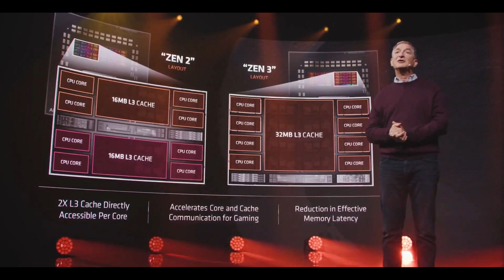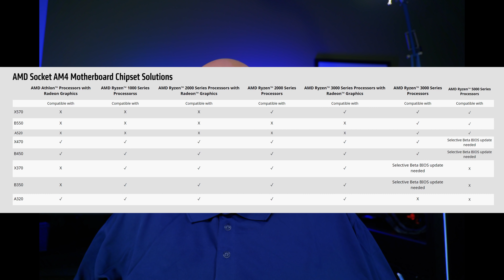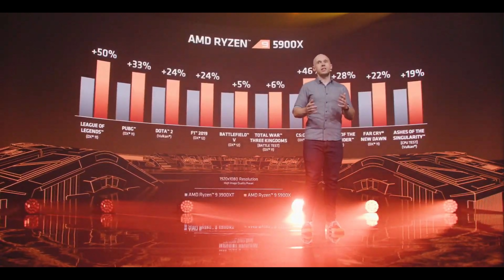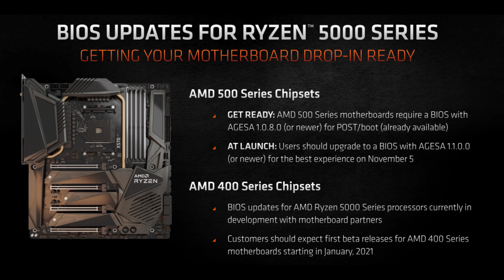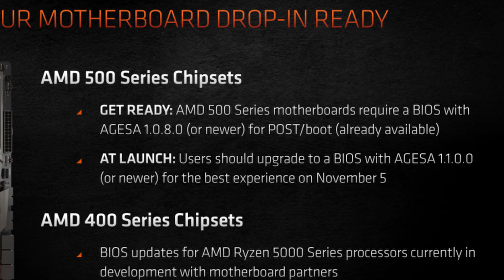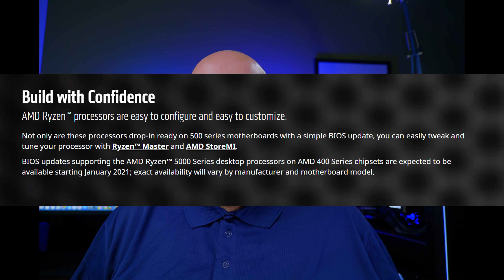Will you NEED A NEW MOTHERBOARD for RYZEN 5000 CPUs? What’s compatible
Let's talk about AMD AM4 motherboard compatibility with Ryzen 5000 Zen 3 CPUs, from the 400 and 500 series, and older. Which are compatible? Which will need a bios update? Let's talk about it!

00:00 Subscribe and Thumbs up!
00:35 Will your Motherboard be compatible
01:15 Which historically were compatible with Zen 2
01:50 What are the Zen 3 Ryzen 5000 CPUs announced so far
02:36 Great gaming improvements for Zen 3
03:15 Will X570 and B550 Need a bios update
04:55 Is Ryzen 5000 the last to work on X570
05:19 X470 and B450, Will they work?
05:36 Will they have beta bios updates?
06:50 Will all 400 series be support or just selective?
07:10 Is there a full compatibility list for 400 series yet?
08:50 How about older Motherboards, such as x370 or A320?